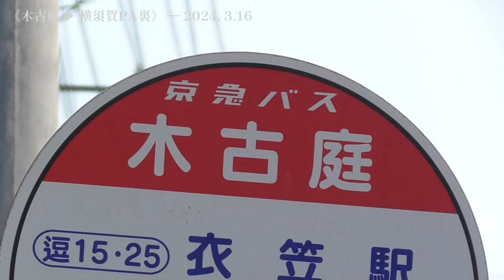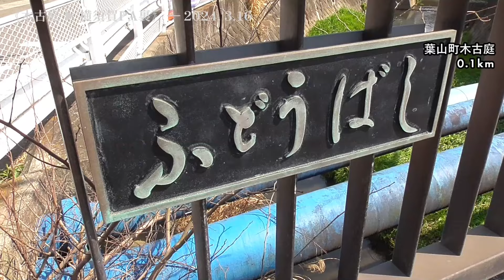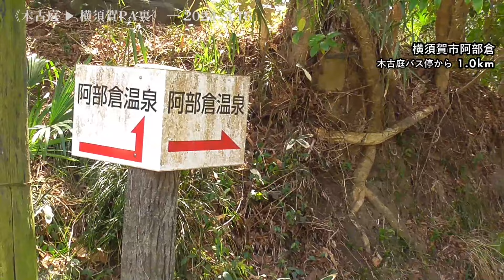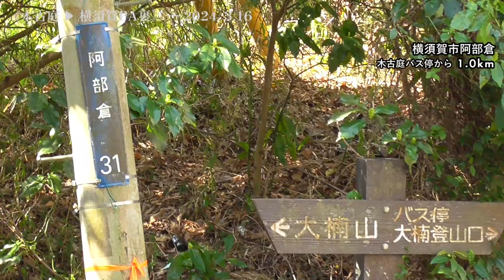【三浦半島】 ‹葉山 木古庭 ⇒ 横須賀PAウラ› ～2024. 3.16 ―動画417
【動画417　‹葉山 木古庭 ⇒ 横須賀PAウラ› ～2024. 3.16】

2024(令和６)年３月16日 ―――

三浦郡葉山町の《木古庭》バス停から横須賀市平作の《横浜横須賀道路 横須賀パーキングエリア（上り線）》の裏手にかけての２kmほどの自転車走行動画です。
木古庭から、葉山町と横須賀市の境を伝う感じで進み、最後は阿部倉・平作・芦名・長坂の４町が隣接する大楠山の麓の地点でフィニッシュです。

大楠山の麓の地域のため起伏が大きいですが、道中、散策をする人も散見されました。

途中、分岐して《阿部倉温泉》（湯の沢旅館）の方にも行ってみましたが、動画の尺が長くなるので、その模様は別の動画でお送りします。

‹主要地点のタイムラインとマップコード›
｜・ 0:10 《木古庭駐在所前》交差点 ／ MC：8045386*73
｜・ 1:17 《木古庭》バス停 ／ MC：8045388*65
｜↓ 1:56 《不動橋》交差点 ／　MC：8046274*20
｜↓ 2:52 《不動橋》バス停 ／　MC：8046248*55
｜↓ 3:03 《木古庭陸橋》交差点 ／　MC：8046220*54
｜↓ 4:08 《大楠登山口》バス停 ／　MC：8046200*60
｜↓ 4:22 《大楠山登山口》交差点 ／　MC：8046171*38 ⇒ 右折
｜↓ 5:35  葉山町⇒横須賀市境 ／　MC：8046023*73
｜↓ 7:50 《阿部倉町内会館》前 ／　MC：8016744*88
｜↓ 9:44 《阿部倉温泉》方面との分岐 ／　MC：8016651*38
｜↓ 10:42　横横道路と並走の直線道路 ／　MC：8016498*40
｜↓ 12:15　横横道路下のトンネル ／　MC：8016149*32
｜↓ 13:13　横横道路 横須賀PA（上り線）裏手の門 ／　MC：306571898*22
｜・ 14:04 《エコミルトンネル》付近 ／　MC：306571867*68
　・ 14:40 使用BGM

※ MC＝マップコード
　　対応の地図に数字を入力すると、当該地点が一発で表示されます。

‹地名の読み›
　・木古庭 ＝ きこば
　・大 楠 ＝ おおぐす
　・阿部倉 ＝ あべくら
　・平 作 ＝ ひらさく